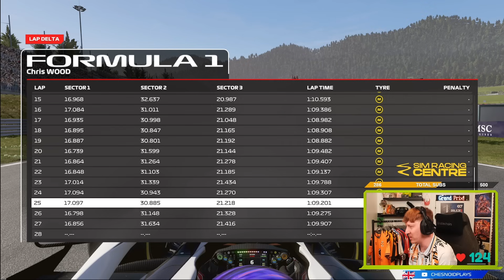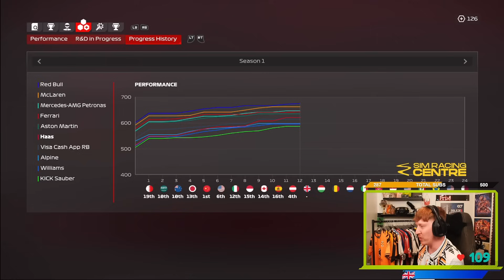95 LAPS OF PURE ACTION!! F1 24 DRIVER CAREER EP11